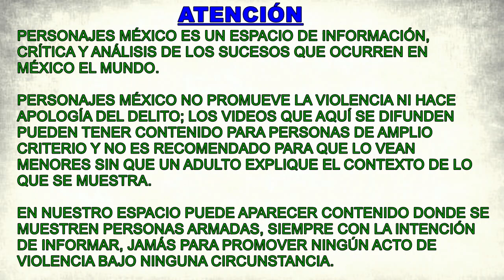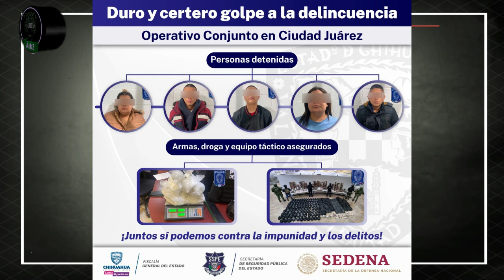Caen seis personas relacionadas con el caso del Cereso 3 de Ciudad Juárez; tenían de todo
La Fiscalía de Chihuahua informó sobre la detención de seis personas que estarían relacionadas con los sucesos del Cereso 3 en Ciudad Juárez; tenían de todo, de todo. Entre estas personas se encuentran dos mujeres y un menor.